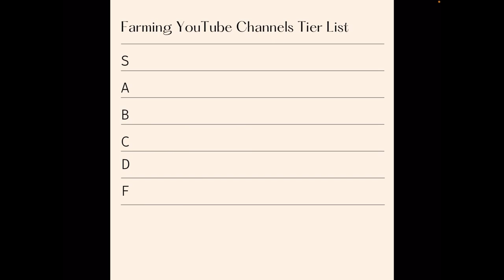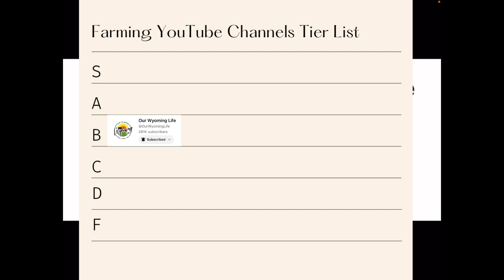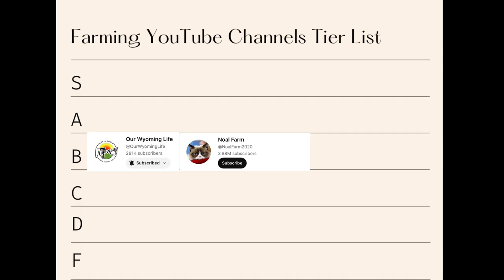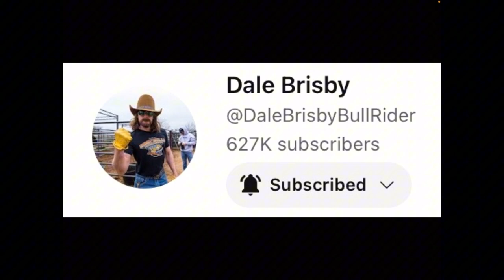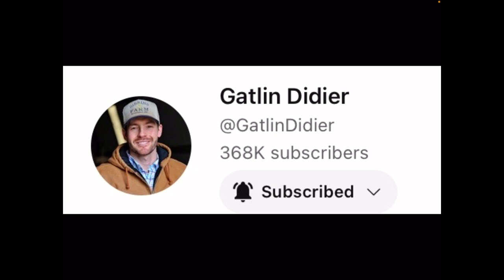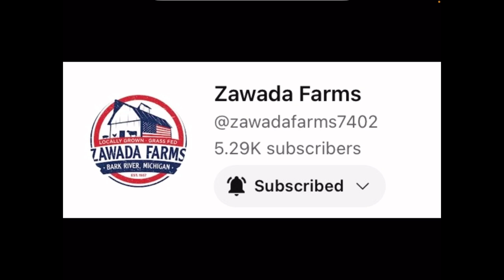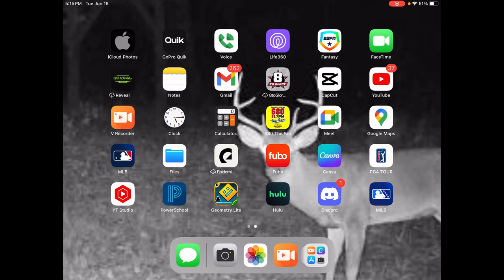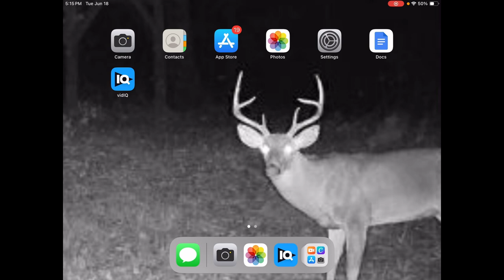Ranking the BEST YouTube Farming Channels (Tier List)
In this video, we dive into the world of YouTube farming channels and rank the best of the best in a tier list showdown. From expert gardening tips to sustainable farming practices, we evaluate and compare different channels to determine who comes out on top. Join us as we analyze and discuss the top contenders in the farming niche, and see if your favorite channels make the cut in this ultimate tier list showdown. Who will reign supreme? Tune in to find out!